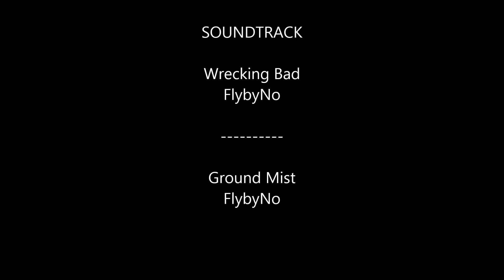Dungeon of the Endless #10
Run 1 Floor 10